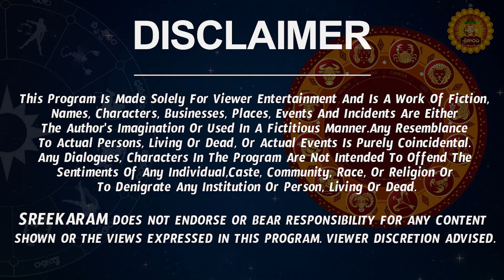Vruschika Rasi Phalalu 2023 Telugu | Vruschika Rasi Phalalu September 2023 | Scorpio Horoscope 2023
Vruschika Rasi Phalalu 2023 Telugu | Vruschika Rasi Phalalu September 2023 | Scorpio Horoscope 2023 | Sreekaram

Watch Vruschika Rashi Weekly Horoscope | Vruschika Rasi September 2023 Telugu | Vruschika Rasi September Month 2023 | September Month Vruschika Rasi 2023

Here is Vruschika Rashi September 2023 Telugu | September 2023 Vruschika Rashi Phalalu

  vruschika rasi phalalu september 2023, vruschika rasi 2023 telugu, scorpio horoscope 2023,  vruschika rashi phalalu september 2023, september 2023 rasi phalalu,  vruschika rasi september 2023 telugu